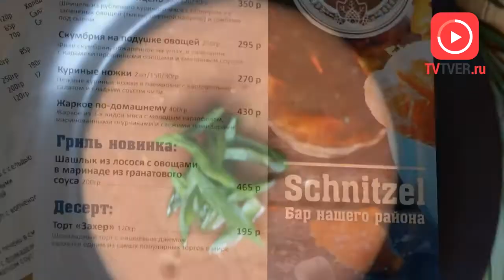Бар «SCHNITZEL» приглашает на рождественские встречи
Бар, входящий в ресторанный холдинг «ЧEMODAN group», приглашает в уютной атмосфере провести новогодние праздники.